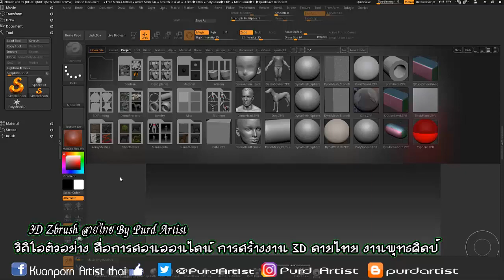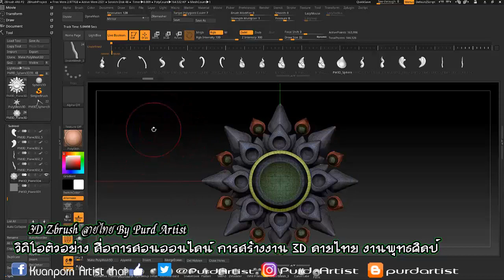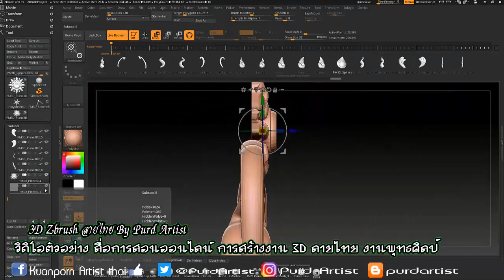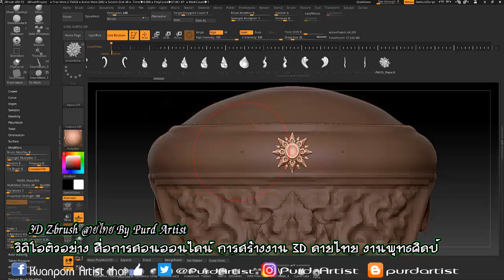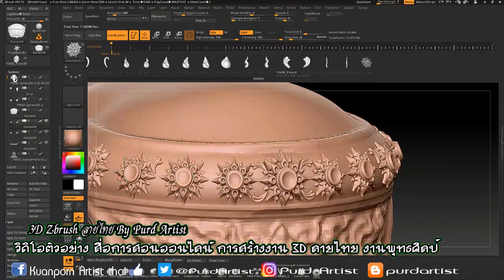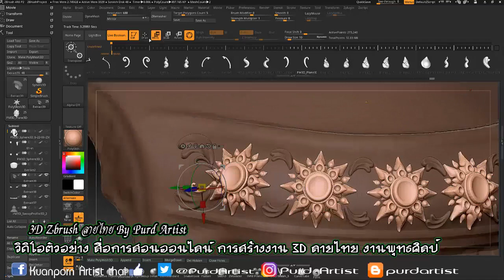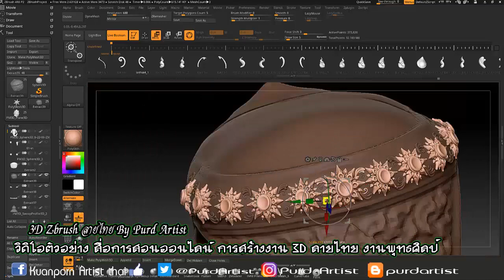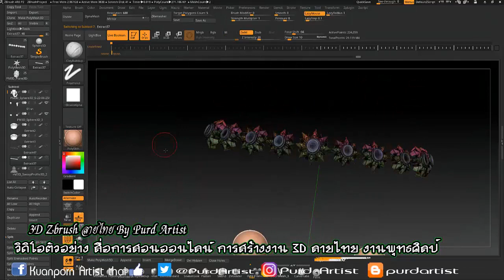Learning 3D Zbrush Thai Pattern By Purd Artist ♥ สื่อการเรียนรู้ การสร้างงาน 3D เพื่องานลายไทย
Learning 3D Zbrush Thai Pattern By Purd Artist
♥ สื่อการเรียนรู้ การสร้างงาน 3D เพื่องานลายไทย

support.
Kuanporn Tiradechapob
Kasikorn Bank, Central Salaya Branch
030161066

หรือ
Inbox Facebook Fanpage : kuanporn Artist Thai